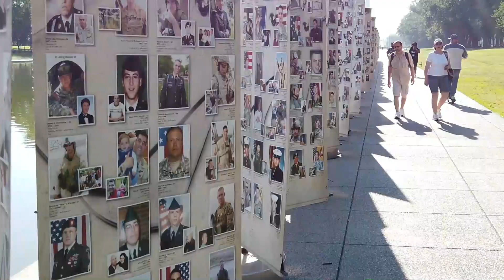Why Join The National Exchange Club?